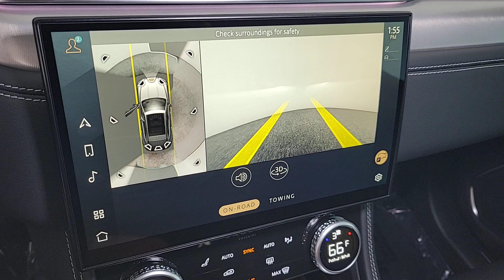2024 Jaguar F-PACE Las Vegas, Henderson, North Las Vegas, Nevada, San Bernardino County J24053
Eiger Gray Metallic New 2024 Jaguar F-PACE P400 R-Dynamic S available in Las Vegas, Nevada. Servicing the Henderson, North Las Vegas, Nevada, San Bernardino County area.

Eiger Gray Metallic 2024 Jaguar F-PACE P400 R-Dynamic S AWD 8-Speed Automatic 3.0L I6 Turbocharged